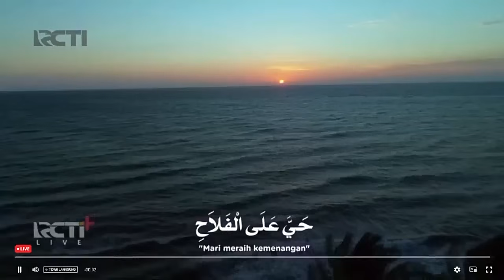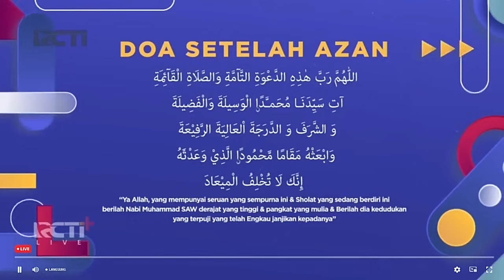Adzan Maghrib MNCTV Terbaru 2023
adzan via rcti

dipakai 4 - 13 september 2023